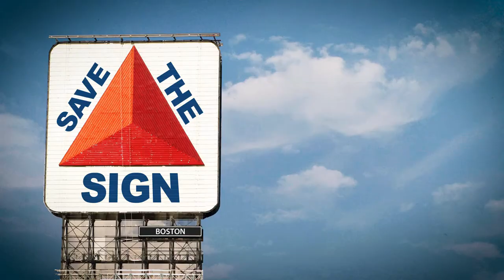Boston Won't C-It-Go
Bostonians face the danger of losing their North Star forever.  Here's what they had to say about it.